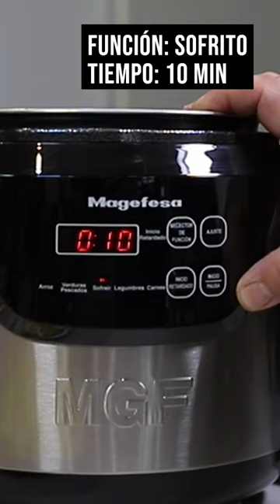🍲 SOPA MINESTRONE 🍲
Una sopa de verduras ideal para combatir estos días de frío ❄️ Esta receta tradicional italiana que admite múltiples variantes como pasta, legumbres, arroz o incluso carne ¡No dejéis de probarla!

➡ Cualquier duda o sugerencia no dudes en escribirnos ¡Te leemos!😀😀

Ingredientes:
200 g de cebolla roja
175 g de zanahoria
150 g de apio
200 g de tomate natural troceado
200 g de patata
200 g de repollo
2 dientes de ajo
100 g de fideos gruesos
1.5 l de caldo de verduras
Aceite de oliva suave
1 c/s de hierbas provenzales
Molinillo de pimientas variadas

Elaboración:
Picamos la cebolla, la zanahoria, el apio y la patata en cubitos finos, el ajo finamente y el repollo en tiras.
Programamos nuestra olla a presión EasyExpress Magefesa seleccionando la función “Sofrito” y ajustando el tiempo a 10 minutos, pulsamos el botón “Inicio / Pausa”.
Vertemos un fondo de aceite de oliva en la cubeta de nuestra olla e incorporamos la cebolla, salpimentamos ligeramente.
Trascurridos un par de minutos, añadimos el ajo.
A falta de 3 o 4 minutos para que finalice el tiempo, añadimos la zanahoria y el apio.
Finalizado el tiempo dado, agregamos la patata, la pasta y el repollo.
Cubrimos con el caldo de verduras respetando los niveles de llenado de nuestra olla.
Cerramos y programamos nuevamente seleccionando la función “Verduras / Pescados” y aceptando el tiempo predeterminado de 4 minutos, pulsamos el botón “Inicio / Pausa”.
Finalizado el tiempo de cocción, liberamos la presión utilizando el método de liberación automático y cuando el sensor nos permite abrir la olla, comprobamos el punto de cocción y el sazonamiento.
Servimos la sopa minestrone.